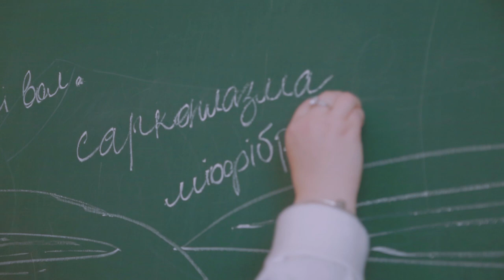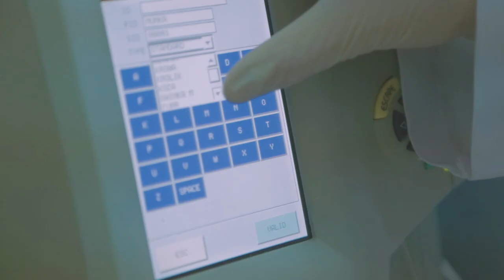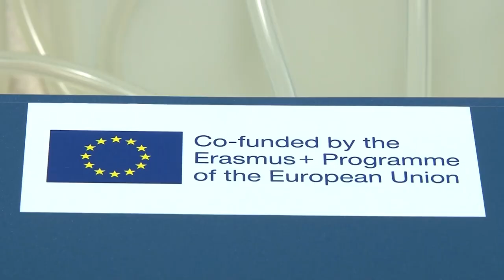Stepan Gzhytskyi National University of Veterinary Medicine and Biotechnologies of Lviv